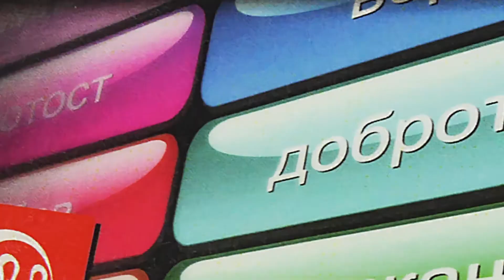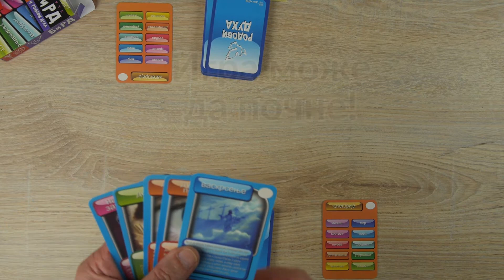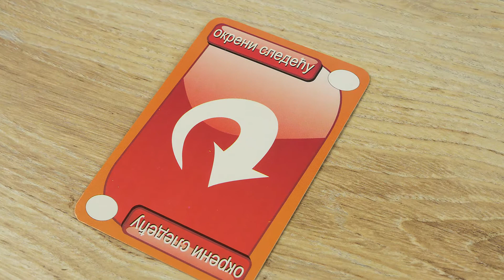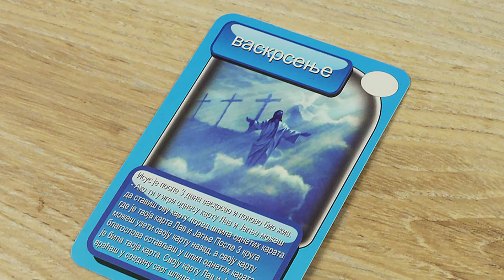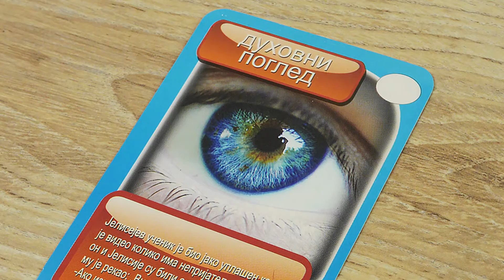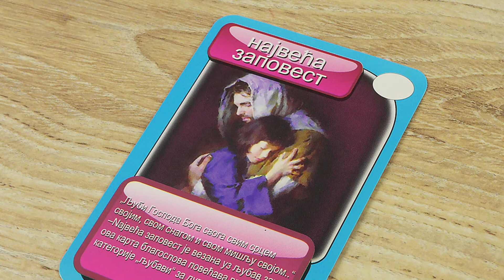Društvena igra - Karte BiRD - Blagoslov i Rodovi Duha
Igra sadrži: plastificiranu kutiju u boji (formata 10 x 7 cm), 2 špila ili 60 karata, uputstvo.

Cena: 900 din.
Slanje: Postexpres, Aks i sl.

Autor igre: Zvonko Vajenštajn
Izdavač: Dete i Svet